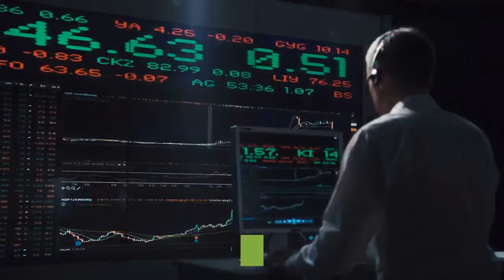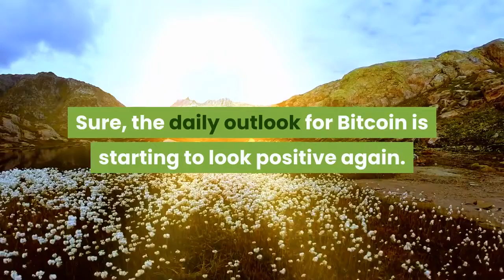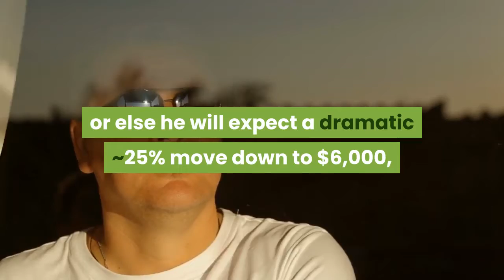Bitcoin Decisively Retakes $8,000 What’s Next for Crypto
After falling by over 8% from the local top at $8,460, Bitcoin (BTC) has started to mount a comeback over the past few hours. The cryptocurrency, since hitting prices just under $7,700 earlier today, is now trading around $8,100, seemingly trying to retake the key $8,000 support region, which has been of historical relevance.(This surge comes shortly after Elon Musk — yes, the Elon Musk that runs SpaceX and Tesla and also co-founded PayPal and a bajillion other companies — mentioned Bitcoin on Twitter. More information on that can be found at this link. We’re not saying this is correlated, but it is somewhat eerie.)While this move is recent, what are analysts thinking of this latest move in the BTC price? Do they expect it to have a wider effect on the crypto market’s trajectory? While not an entirely explosive move higher, the bounce from the $7,700 region is notable. Prominent cryptocurrency trader Josh Rager noted that Bitcoin “bounced and closed at support,” as marked on his chart. This means that the “price doesn’t look bad [as it] held where it needed [to],” before adding that the recent close sets the stage for a tight Bitcoin range to form between $7,700 and $8,400, which could be a precursor to an explosion high ahead of Bitcoin’s May 2020 block reward reduction. Prominent Bitcoin trader Storm noted that according to a key trend indicator on the four-hour BTC chart, bulls remain in control (as of 20 hours ago), adding that he thinks it’s thus worth buying the cryptocurrency between $7,700 to $7,900 to factor in the potential upside. It appears that a number of key indicators remain bullish as well, seemingly signifying that the recent 8% drop was a to-be-expected correction after a dramatic surge higher. Sure, the daily outlook for Bitcoin is starting to look positive again. Though, prominent trader HornHairs has noted that the cryptocurrency will need to close above $7,870 on Sunday (the weekly candle close), or else he will expect a dramatic ~25% move down to $6,000, for that close would confirm that BTC was trading in a clear macro bull trap.